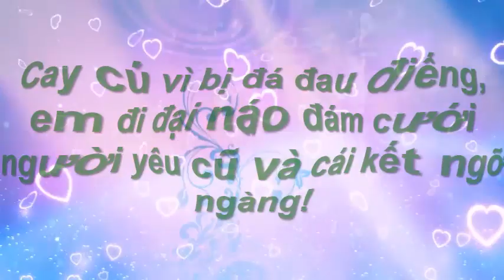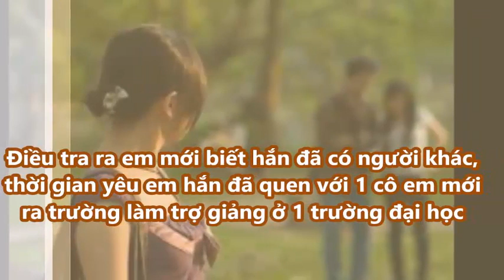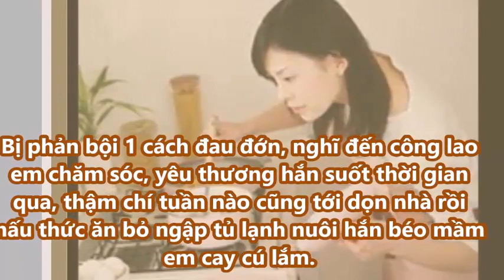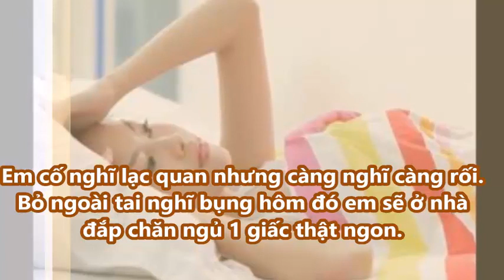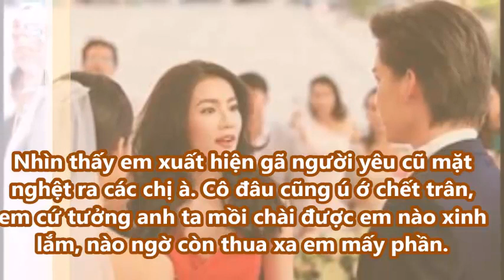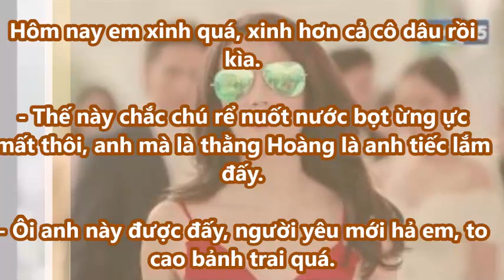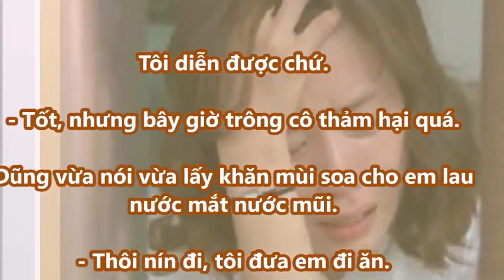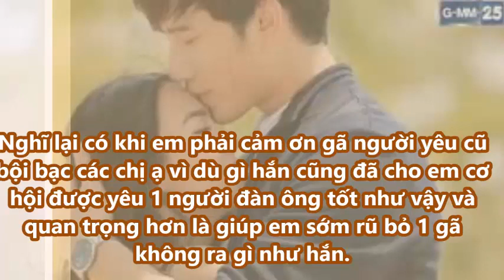Cay cú vì bị đá đau điếng, em đi đại náo đám cưới người yêu cũ và cái kết quá ngỡ ngàng!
Tin Việt 24h - Cay cú vì bị đá đau điếng, em đi đại náo đám cưới người yêu cũ và cái kết quá ngỡ ngàng!

Tin Việt 24h là kênh tổng hợp các tin tức nóng, sự kiện nổi bật  trên nhiều lĩnh vực trong và ngoài nước. Chúng tôi luôn mong muốn mang đến cho quý khán giả những tin tức hay và hấp dẫn, nắm bắt được những thông tin kịp thời.